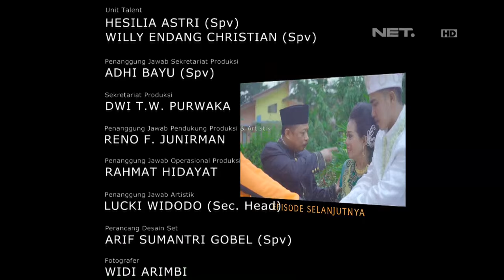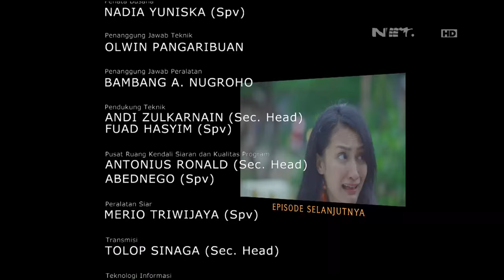OKJEK - Episode 33 - 10 Februari 2016 - Part 3/3